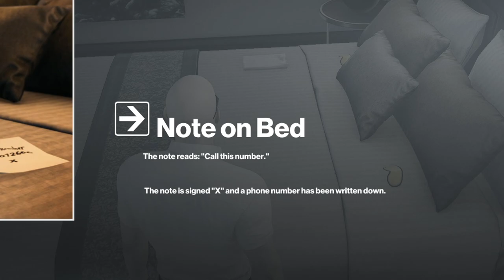Let's F*ckin' Play Hitman 2 | 47's Vacation (Last Resort, Haven Island | Silent Assassin) *PART 1*